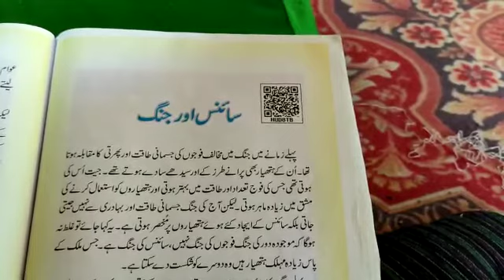7th urdu science aur jung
Video from Junaid Ahanger

Science and war